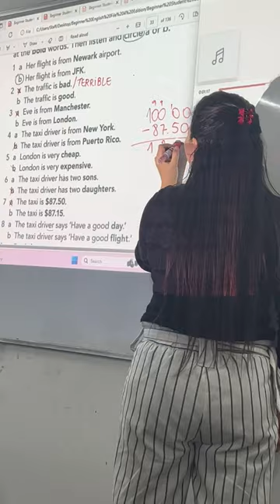Học bá trường quốc tế, bật cả giáo viên .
Cám ơn tất cả  mọi người đã ủng hộ kênh !
+1 Theo dõi của mọi người là sự trân quý nhất với mình !